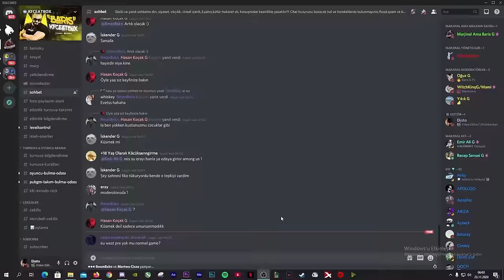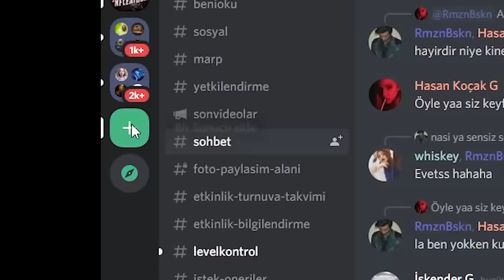EKİPLE AMONG US YENİ HARİTA FUNGLE OYNADIK!! | Barış Can